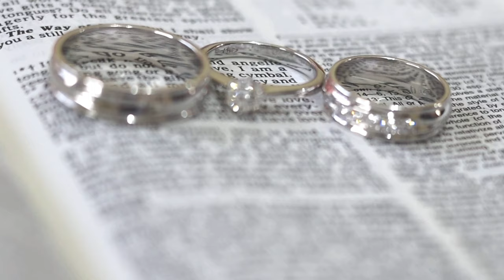🔴Edgardo & Iris' Civil Wedding at the Philippine Embassy in Qatar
🎵 Track Info:
Title: Lost in Your Eyes (feat. Anja) by TFLM
😊 Contact the Artist:
Coming Home by LiQWYD & Dayfox
🎵 Track Info:
Title: Coming Home by LiQWYD & Dayfox
Genre and Mood: Dance & Electronic + Bright
😊 Contact the Artist:
LiQWYD:

It's Okay by Firefl!es
🎵 Track Info:
Title: It's Okay by Firefl!es
Genre and Mood: Cinematic + Calm
😊 Contact the Artist:
Firefl!es:

🎵 Track Info:

Title: Clarion by Scott Buckley
Genre and Mood: Cinematic + Inspirational
😊 Contact the Artist:
Scott Buckley:

🎵 Track Info:

Title: Mexicana En Lelé by Le Gang
Genre and Mood: Country & Folk + Happy